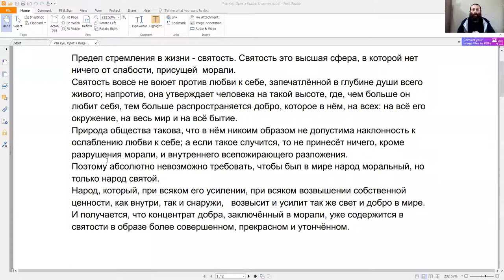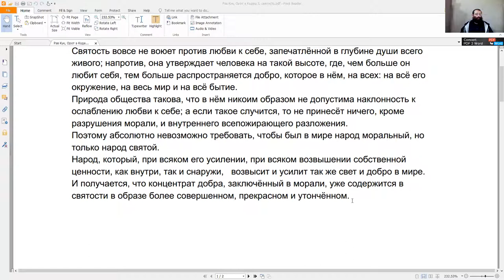Рав Кук Святость и Мораль